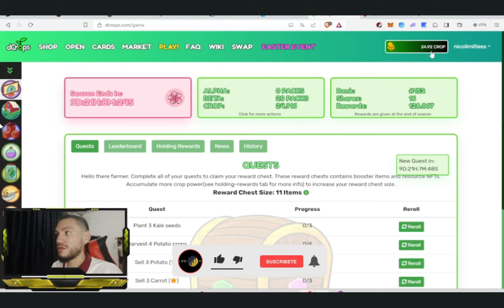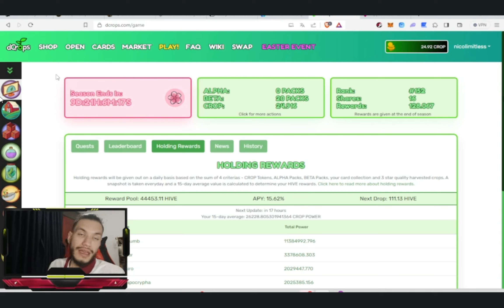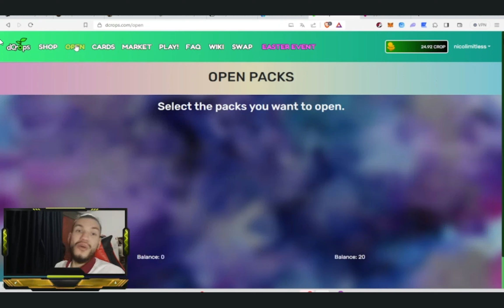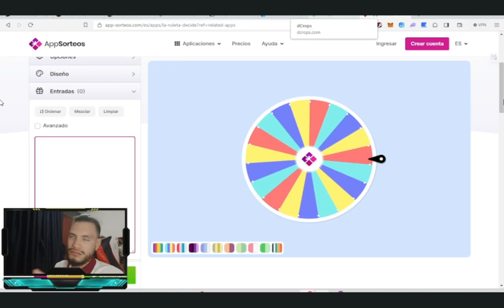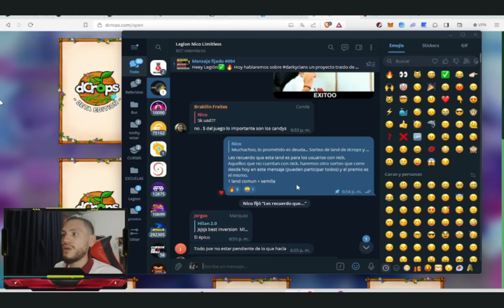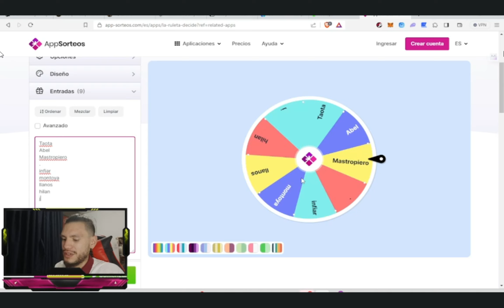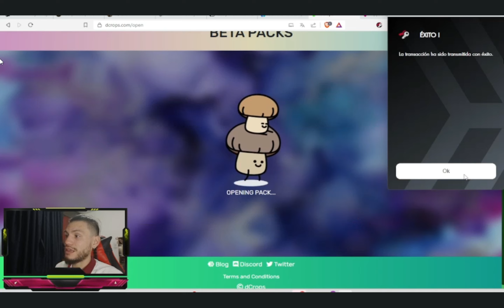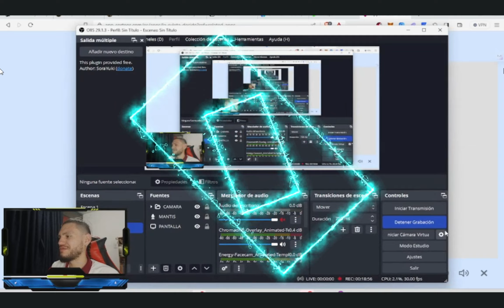DCROPS | ABRIMOS 20 PACKS BETA MAS ¿COMO ME VA ESTA VEZ? GANADORES DE LOS SORTEOS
Heey Legión✅ 🔥
Hoy hablaremos sobre dcrops un proyecto que lleva mas de un año establecido en la blockchain de hive En este video, realizaremos la segunda apertura de packs y no creeras lo que salio! Entregamos tambien las lands prometidas para sorteos.

Adicional a esto, realizare un sorteo de algunas lands y semillas iniciales para que tu, como buen legionario, puedas iniciar totalmente gratis.

✅🔥Te ha gustado el video Legión?🔥✅ Revienta el boton ✅LIKE✅ 🏆Haz parte de la Legión 🏆 Y Que no se te olvide ⏩ compartir ⏩ 🔥